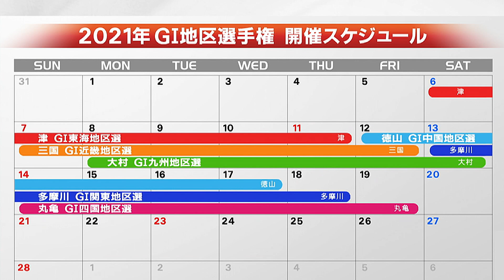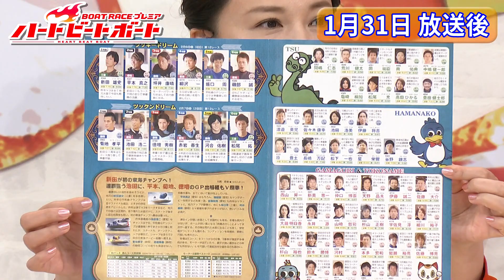チャレンジャー：坪倉由幸・西村歩乃果 BSフジ「BOATRACEプレミア～ハートビートボート」2021年1月31日反省会ムービー｜【ボートレース公式 BOATRACE official】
1月31日のハートビート終了後、チャレンジャー「坪倉由幸」「西村歩乃果」に突撃！！
番組の感想やご自身の近況に迫ります。

☆坪倉由幸
　お笑いトリオ「我が家」、俳優として活躍。
　番組ではカリンバキャラが定着
☆西村歩乃果
　ラストアイドルのユニット「Love Cocchi」のリーダー。
　ゲーム系のyoutubeでも大活躍。
　自身がレギュラー出演中のボートレース番組内では、
　安田大サーカスのクロちゃんとの掛け合いが話題。

番組情報↓↓
BSフジで毎週日曜日16時から生放送。
「BOATRACEプレミア 　ハートビートボート」
生放送でボートレースをお届け！
レースはもちろん、レーサーの素顔に迫る企画など、
ボートレースにまつわる情報が盛りだくさん！！

MC：島崎和歌子
進行：堂前英男
解説：秋山基裕

・週替わり男性ゲスト：
井戸田潤、内山信二、品川祐、坪倉由幸、増田英彦、渡辺裕太
・週替わり女性ゲスト：
青山ひかる、嶋村瞳、西村歩乃果、原あや香、日野麻衣、峯田茉優
※50音順

プレゼントキャンペーンや番組オフショットを随時更新中！！